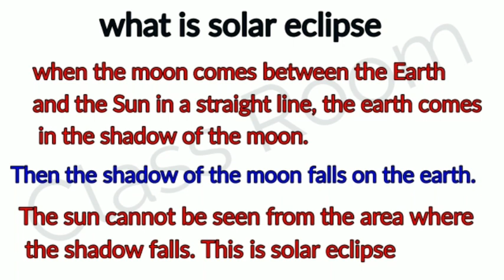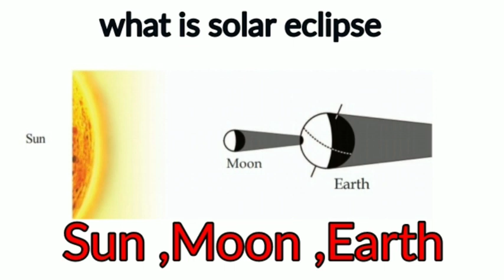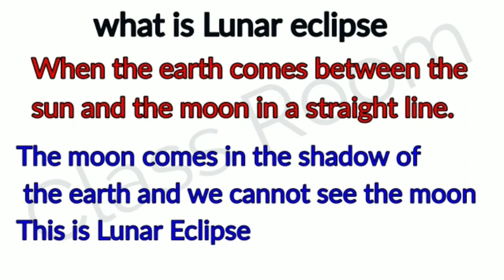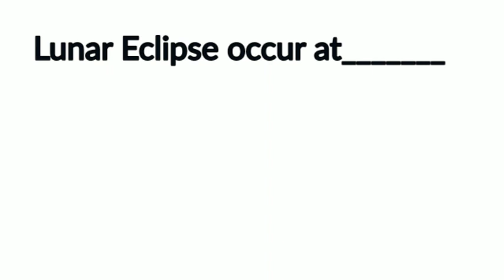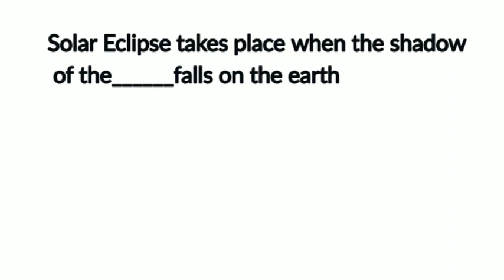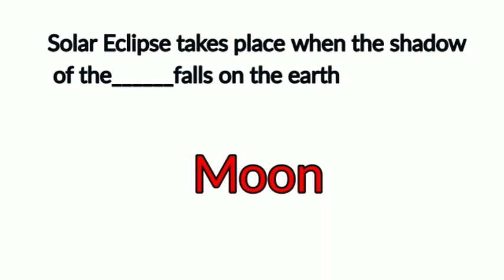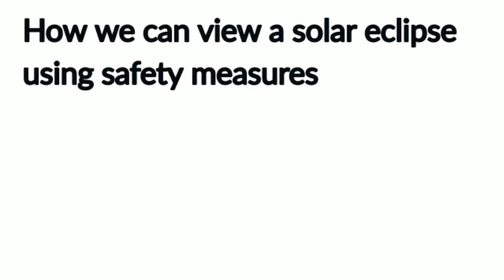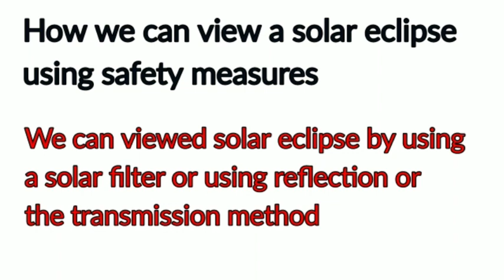Standard 5 Basic Science unit 3 Celestial Shadow Sights part 3